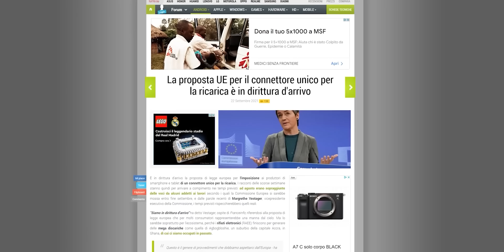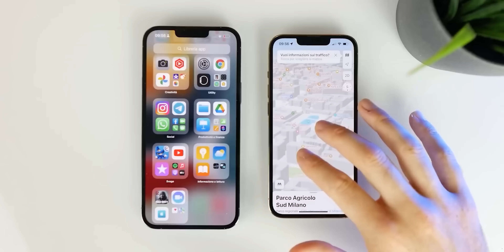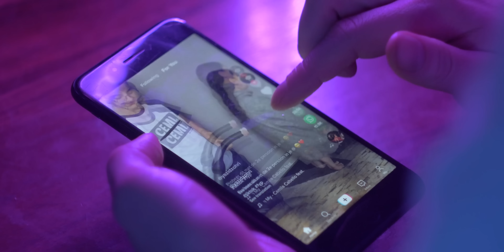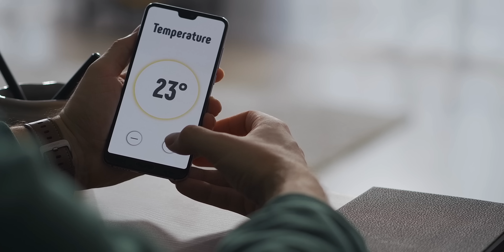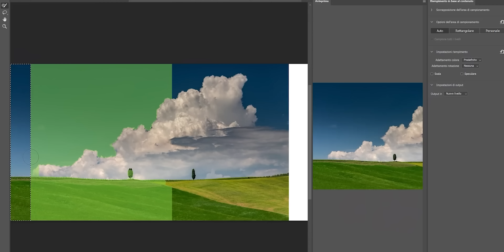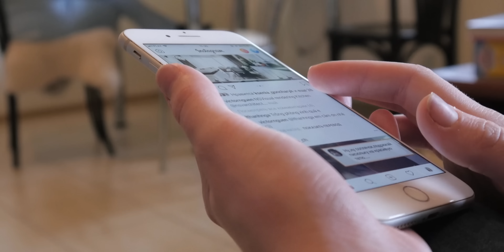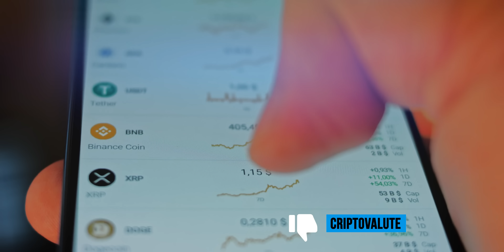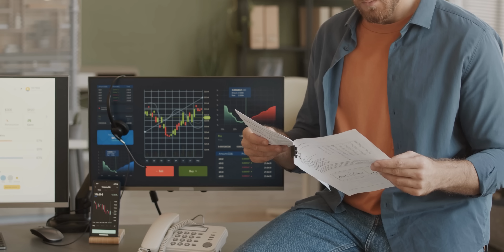TOP E FLOP 2022: chi ha vinto e chi ha perso secondo la redazione di HDBlog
Il 2022 è stato un anno complesso anche per il mondo della tecnologia: il panorama globale ha favorito le condizioni per alcuni importanti cambi di paradigma, accelerando tendenze già in atto e creandone di nuove. Alcune realtà si sono avvantaggiate e si sono messi in moto degli ingranaggi che, sul medio e lungo periodo, porteranno a vantaggi e benefici per i consumatori; qualcun altro, al contempo, ha subito una battuta d'arresto e ci sono protagonisti che, in maniera anche un po' imprevedibile, hanno faticato a restare a galla o addirittura sono crollati sotto al peso della crisi economica ed energetica.

Abbiamo provato a fare il punto sugli eventi più significativi dell'anno che si sta per concludere, individuando vincitori e vinti: un video piuttosto lungo in cui diciamo la nostra su un gran numero di eventi, che vuole però anche essere uno spunto di discussione, quindi fateci sapere nei commenti cosa ne pensate.